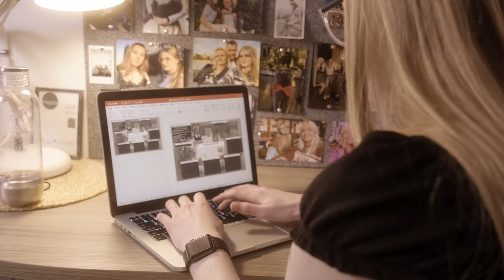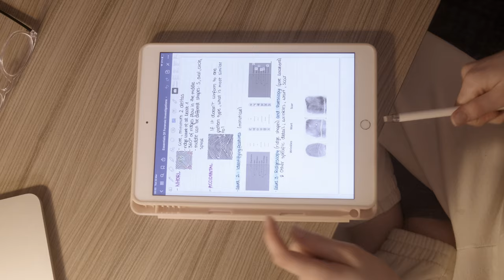Life of an International Student in the UK - Documentary video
DMU Photography and Video
Concepts of Digital media
'Documentary video'